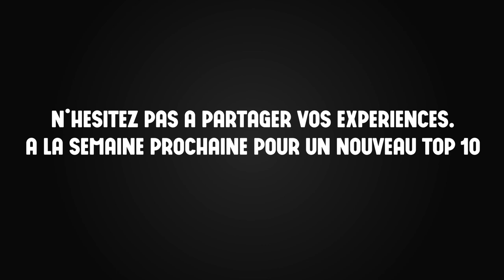TOP 10 des meilleurs FPS narratifs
TOP 10 des FPS narratifs - Jeuxvideo.com est un site spécialisé dans les jeux vidéo où nous vous proposons des tests, news, tutos autour d'une communauté de gamers passionnés !